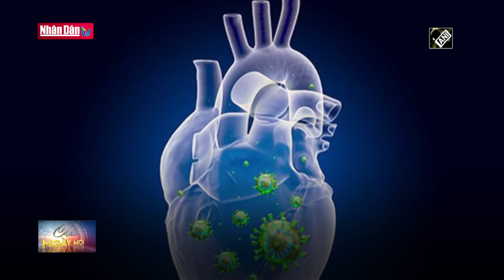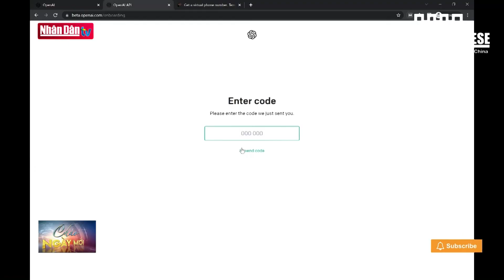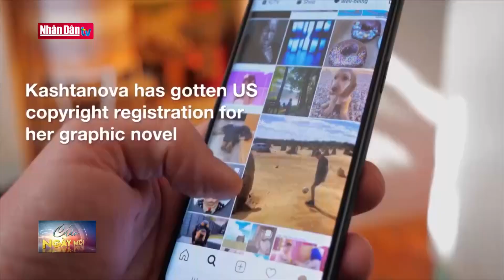Liên hợp quốc lo ngại về tình trạng tử vong do mang thai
Liên hợp quốc lo ngại về tình trạng tử vong do mang thai | Truyền Hình Nhân Dân
1. Dự Báo Thời Tiết Hôm Nay